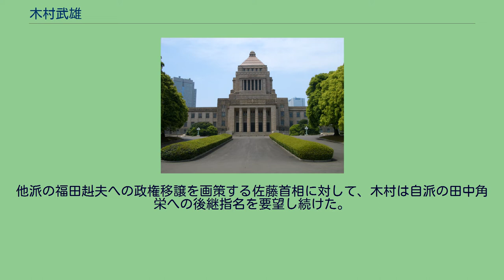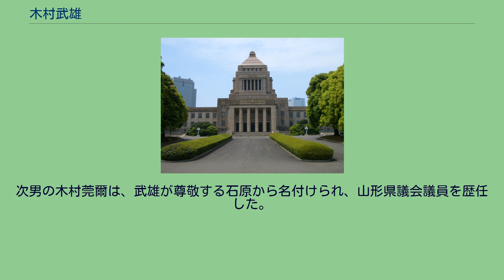木村武雄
木村 武雄（きむら たけお、1902年8月30日 - 1983年11月26日）は日本の政治家である。
衆議院議員選挙に12回当選した。
ニックネームは木村元帥、放言居士。
山形県会議員を務めた木村忠三の次男として、山形県米沢市に生まれる。
1926年に明治大学法学部法律学科卒業後、同大学政治経済学部に学士入学し、1928年に卒業。
米沢市議、山形県議を経て1936年の第20回衆議院議員総選挙に当時最年少の32歳で初当選。
当初中立倶楽部に所属していたが、その後中野正剛率いる東方会に入党。
さらに、石原莞爾率いる東亜連盟に属して東條政権にたてつき、1942年の翼賛選挙では非推薦で当選。
武雄の名を一躍有名にしたのが1943年3月6日の翼賛政治会代議士会における一騒動であった。
木村は戦時刑事特別法中改正法律案委員会の理事として同改正案に反対の立場をとり代議士会でも真崎勝次や小山亮らとともに同委員会の浜野徹太郎委員長による事実と異なる報告に異議を唱えたが、翼政会総務で主流派の津雲国利が「そういうことはこの俺が許さん」と大手を広げて言ったので反主流派の中谷武世が「俺が許さんとは何を生意気な、津雲をやっつけろ」と叫びそれに応じて木村は津雲に飛び掛っていった。
木村はこのことにより武闘派政治家としてその名が知られることになった。
その後大日本政治会の結成には参加せず護国同志会に参加。
戦後日本自由党の結党に参加したが公職追放。
1952年の第25回衆議院議員総選挙にて山形1区から返り咲き当選を果たし、政界復帰。
保守合同後は佐藤栄作派（周山会）に所属。
1967年に第2次佐藤内閣第1次改造内閣の行政管理庁長官兼北海道開発庁長官。
他派の福田赳夫への政権移譲を画策する佐藤首相に対して、木村は自派の田中角栄への後継指名を要望し続けた。
この執拗さに怒った佐藤は木村を派閥から「破門」すると言い渡すが、このことについて木村は「田中のために動けるよう恩情をかけてくれた」と言ってのけている。
田中派が佐藤派から分離するとこれに属し、1972年に第1次田中角栄内閣の建設大臣兼国家公安委員会委員長。
1979年の第35回衆議院議員総選挙で落選したが、1980年の第36回衆議院議員総選挙で返り咲く。
1983年11月26日、糖尿病と肺炎で死去。
81歳没。
「元帥」のニックネームで親しまれたが、上記のとおり軍歴はなく武雄の独特の風格から名付けられたものである。
田中がロッキード事件で逮捕されると、「外国の金じゃないか、何が悪い」「指揮権を発動すべきところだった」と発言。
他に「善幸（鈴木善幸）も、二階堂（二階堂進）も小物」と述べるなど人の意表をつく言動が目立った。
西村英一とともに佐藤、田中両元首相に意見できる数少ない人物であった。
兄の木村東介は美術商。
東京・湯島天神下に羽黒洞を創立した。
次男の木村莞爾は、武雄が尊敬する石原から名付けられ、山形県議会議員を歴任した。
また莞爾の長男で孫に当たる木村忠三も山形県議を務める。
ほか。